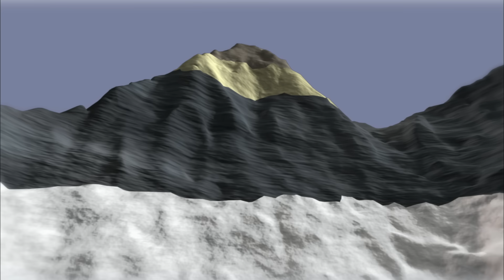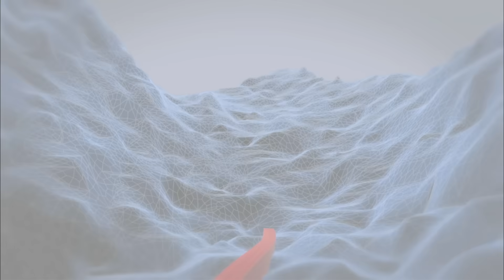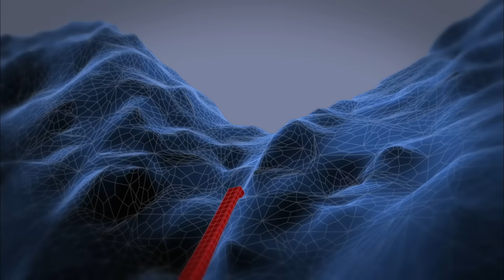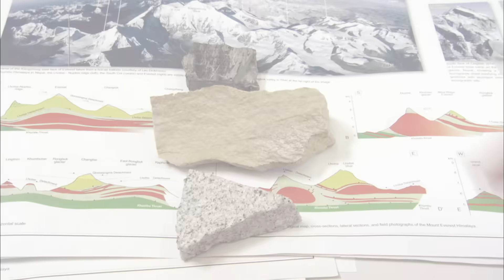The Death Defying Climb of Mount Everest | How the Earth Was Made (S2) | History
It is the tallest and biggest mountain on earth, as far removed from sea level as it's possible to be--and yet its sedimentary layers contain fossils that were once creatures that lived on the ocean seabed. See more in Season 2, Episode 8, "Everest."